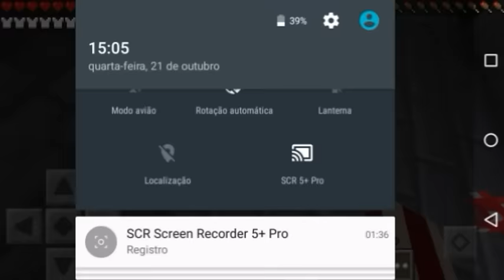SURVIVAL GAMES • Num Matei Porra Nenhuma ¡-¡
🔸🔹🔶Leia🔶🔹🔸

×Comenta OtoNivi :3 ?

===🔊Links Necessário🔈
¥ Servidor do vídeo ¥
       sg.lbsg.net

✏ Skype: oziasjunior2013
(Chama em algum desses pra nois conversar =D)

📋Parceiros📋
Null

× Se Leu ate aqui Ponha nos comentários RegrasBanana :3 assim eu saberei quem leu ate aqui u-u ×0× Abraços :) ×